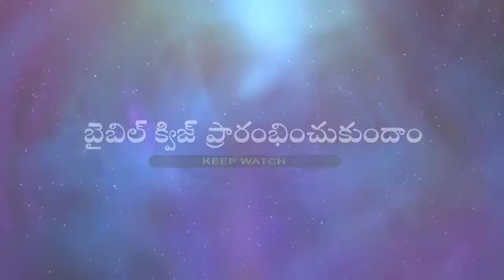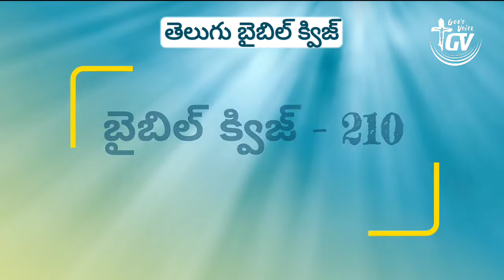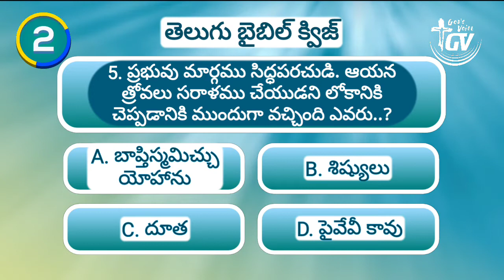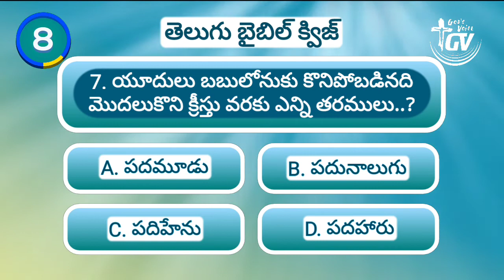Telugu Bible Quiz || Episode 210 || God's Voice Channel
Gods voice
Spiritual
Motivational